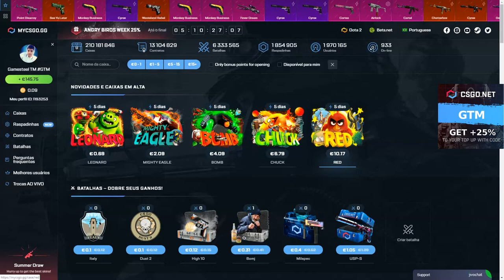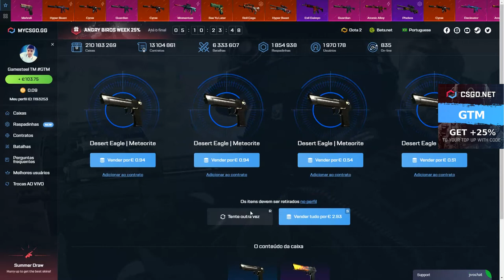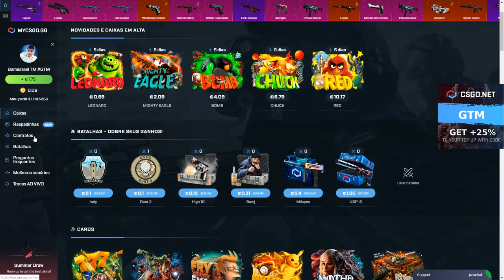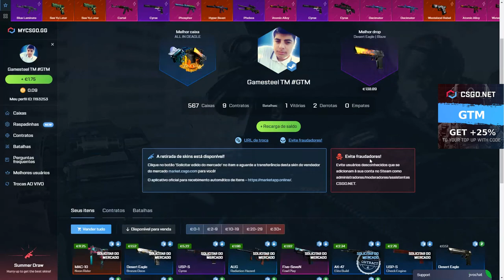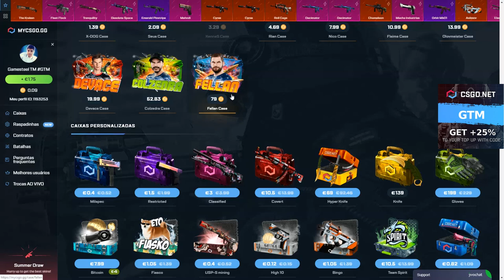ABRI CAIXAS ALLIN EAGLE E SAQUEI UMA BLAZE! *CSGO.NET*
Código para 25% valor de bônus: GTM

▬▬▬▬▬▬▬▬▬▬ Informação ▬▬▬▬▬▬▬▬▬▬

▬▬▬▬▬▬▬▬▬▬ SUBSCREVAM ▬▬▬▬▬▬▬▬▬▬